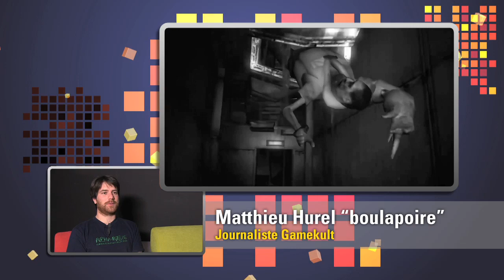Resident Evil Revelations - 3DS - Test Vidéo Gamekult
Test en vidéo de Resident Evil Revelations sur 3DS, le test vidéo de Gamekult.com. Voir aussi la fiche du jeu sur Gamekult.com